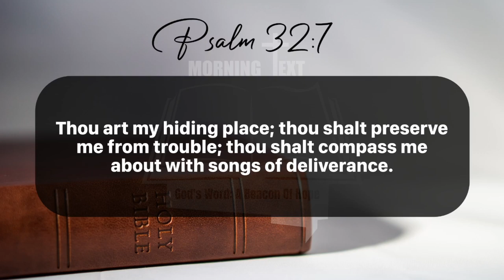Morning Inspiration and Bible Verse. (Psalm 32:7-8) Sunday, June 30, 2024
Psalm 32

7 Thou art my hiding place; thou shalt preserve me from trouble; thou shalt compass me about with songs of deliverance. Selah.

8 I will instruct thee and teach thee in the way which thou shalt go: I will guide thee with mine eye.